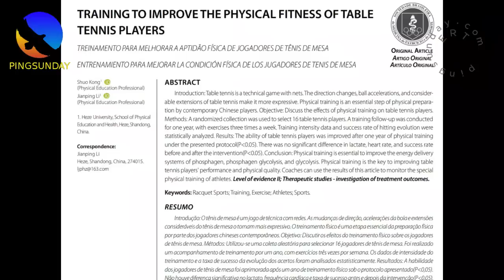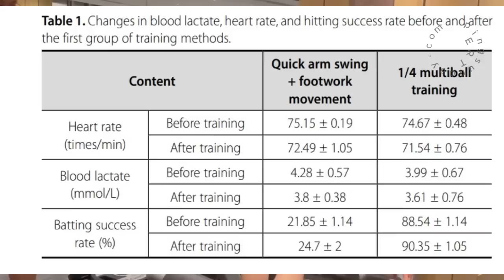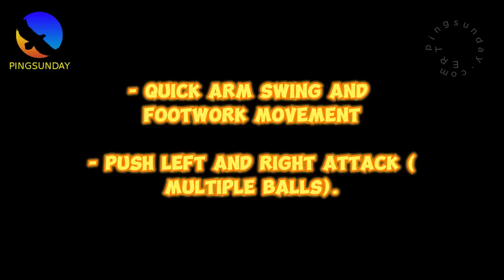Physical Training in Table Tennis: Improve the speed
Recently, I have read the article of Shuo Kong (Physical Education Professional). He explained about "TRAINING TO IMPROVE THE PHYSICAL FITNESS OF TABLE TENNIS PLAYERS".

Today, we focus only on the speed.

Hellbender
David Latov
Mark Afuso
Devrim Uner
jeffrey cook
Andrew Konizeski